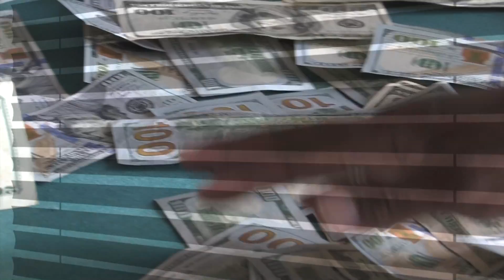BE ALRIGHT Timm Kolbair X Lil Peace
TIMM KOLBAIR X LIL PEACE